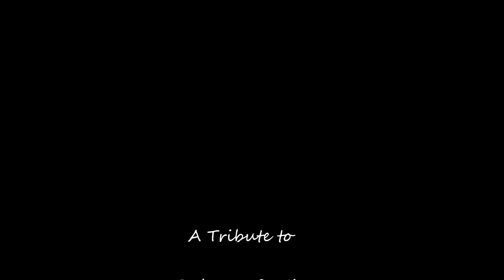Sodapop Curtis - Carry Me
It's finished! I made this for my friend MCRroxmysoxoff12345! She is awesome! I hope you like it, I tried!
This is a tribute to manly to Soda, who is her favorite character.